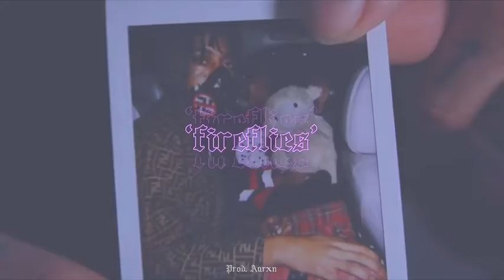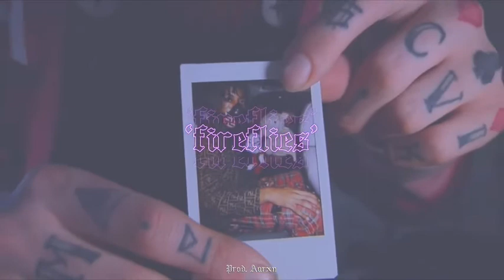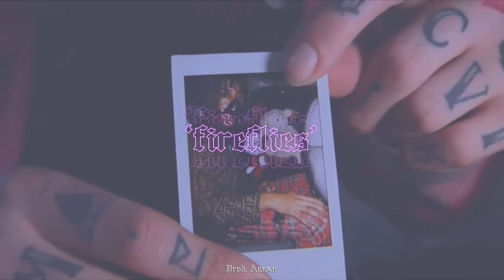SAD LIL PEEP X LIL TRACY TYPE BEAT - “FIREFLIES" - EMOTIONAL LIL PEEP TYPE INSTRUMENTAL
Purchase This Beat Now!! 🔥✔ -

Beatstars - Prod. Aarxn

Purchase your beat's TODAY!! 🔥🔔

Tags (Ignore)